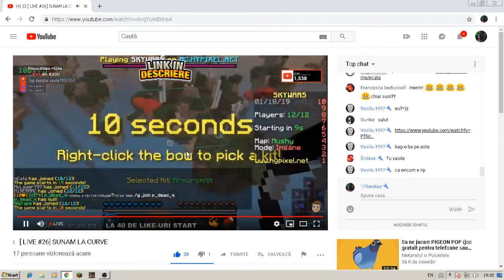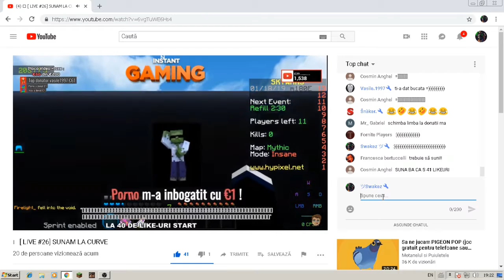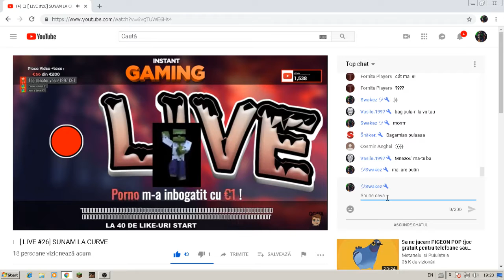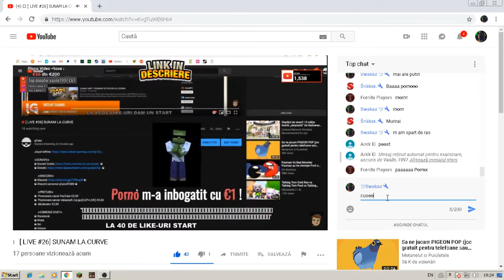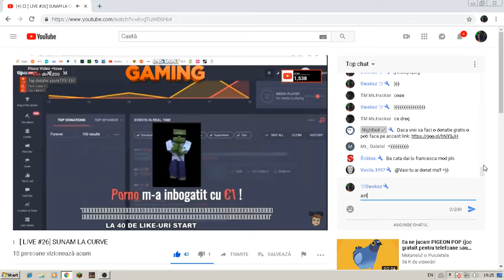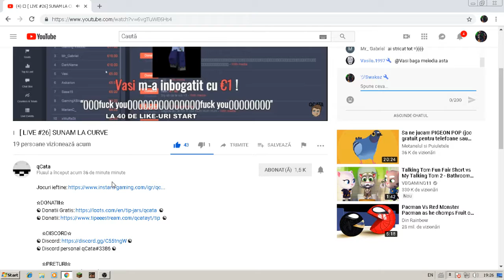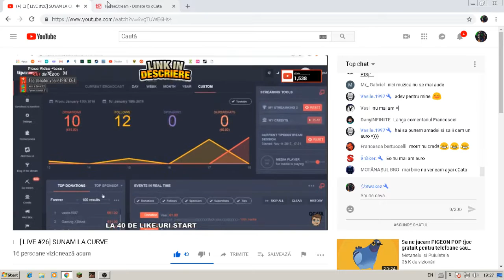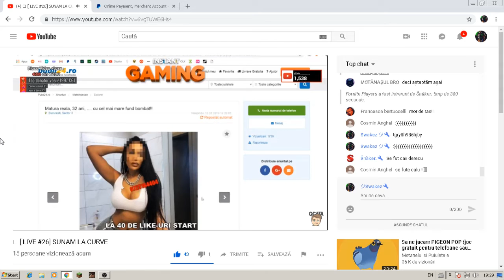I-am donat troll si i-am pus PO**RNO CU CAI PE LIVE ! :))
nu uitati de like si sa va abonati